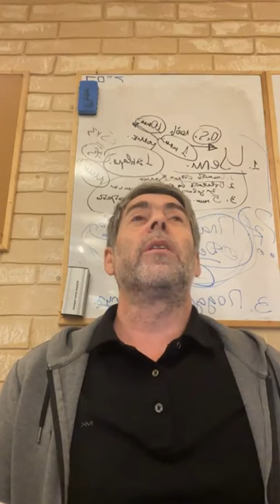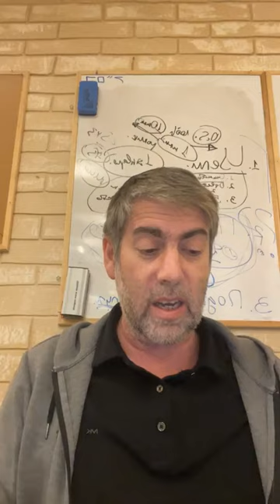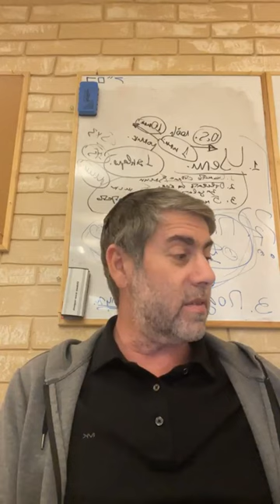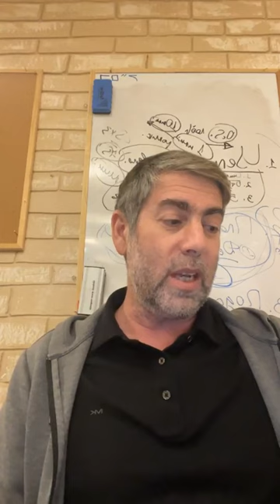✡️Ицхак Пинтосевич: Ваишлах. "И поклонился он до земли". Встреча с братом. Урок за установление мира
Как Яаков назвал место, где боролся с ангелом Эйсава, и почему? Возвращение к моменту явления Вс-вышнего Яакову во сне с лестницей.
Момент личного соприкосновения с Вс-вышним - толчок к выходу веры человека на новый уровень.
Огромная сила, заложенная в человеческом вожделении.
Соотношение количества жил в теле человека и запретительных заповедей. Запрет есть седалищный нерв животного.
С каким намерением подходил Яаков к Эйсаву? Как эта тенденция проявилась далее в еврейской истории во взаимоотношениях с другими народами?
Комментарии Устной Торы о моменте встречи братьев. Как можно объяснить слезы и объятия Эйсава?
Какое разъяснение дает Малбим к словам Эйсава "Кто эти все люди тебе"?
Как из слов Яакова мы видим, что он осознает главенство Вс-вышнего над всем миром и над собой? Устранение своей воли как высшее проявление связи с Вс-вышним.
Почему Яаков называет себя также и рабом Эйсава?
Жизненные примеры из жизни рава Ицхака Зильбера.
Что осознал Яаков, когда ему было страшно перед встречей с Эйсавом? Два аспекта.
У человека всегда есть выбор, как действовать. Главный вопрос, который должен задавать себе человек - что Вс-вышний хочет от меня сейчас. Вера в то, что все будет хорошо.